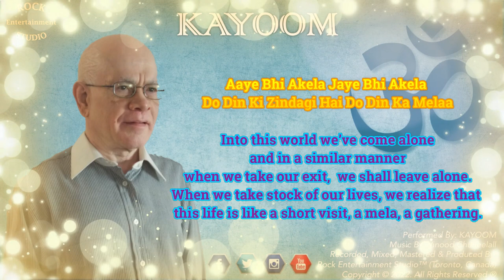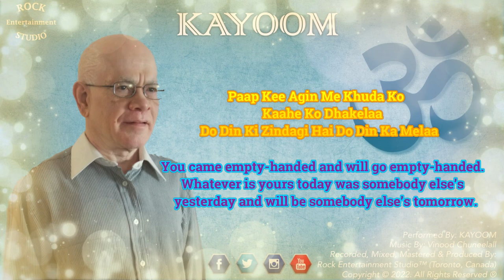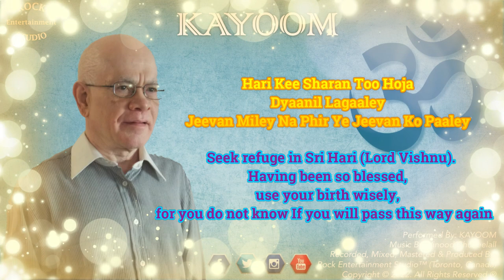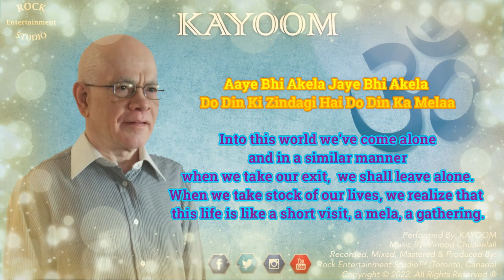Kayoom - Aaye Bhi Akela (2022 Qasida)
Artist: Kayoom
Title: Aaye Bhi Akela
Recorded, Mixed, Mastered, Arranged & Produced By: Rock Entertainment Studio™ (Toronto, Canada)

MY CHANNEL CONSISTS ONLY:
• Chutney Soca
• Traditional Chutney
• Bollywood Cover
• Bollywood Remix
• Bhajans

• Artwork
• Mp3 File